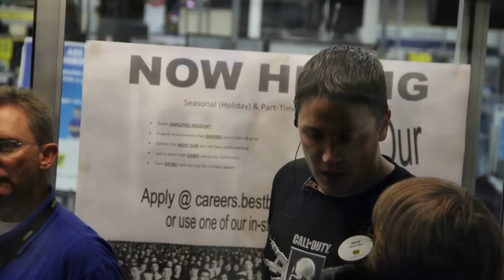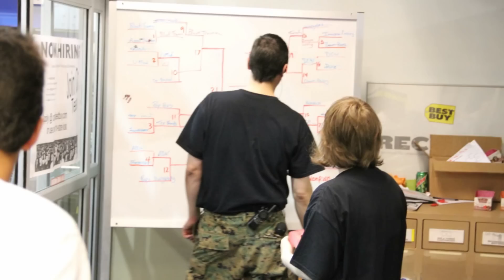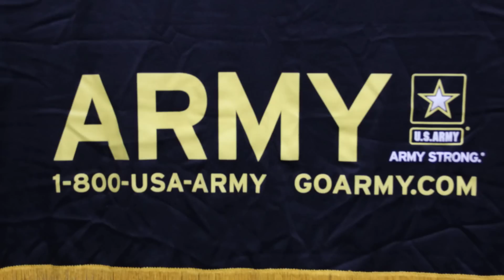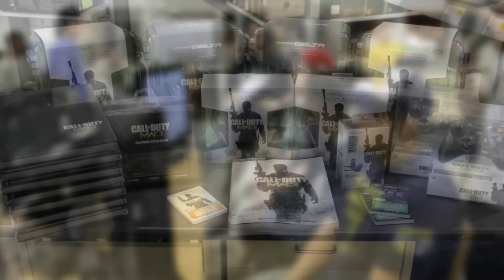Modern Warfare 3 Launch Party at BestBuy in Allen, Tx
Midnight opening and launch party for MW3 at BestBuy in Allen. MW2 tournament, costume contest, DJ Marquez, Freebirds, US Army, Dodge of McKinney and the Allen PD were all in attendance.